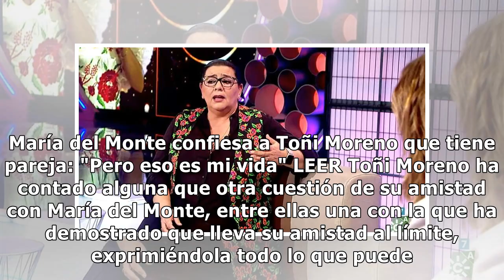'Un año de tu vida': Toñi Moreno lleva al límite su amistad con María del Monte